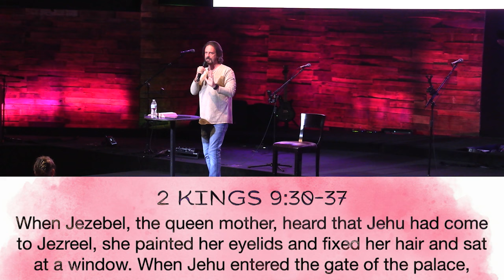THE WOMAN OF GOD: pt3 "Control vs Christ"